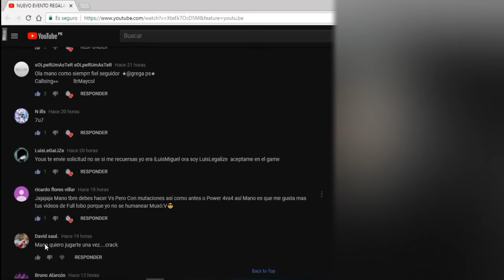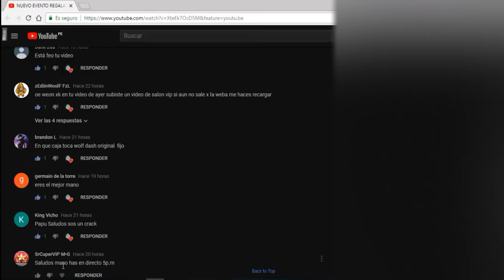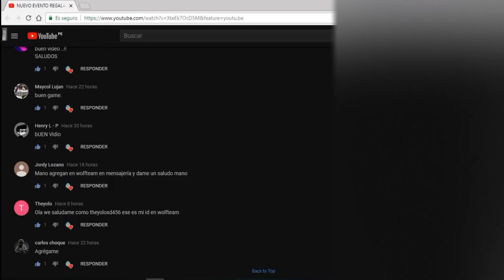NUEVO SALÓN VIP (CASH) SIMÓN, TUPAC Y SAN MARTÍN REGRESAN ✌ POR 50000 CASH - Wolfteam Latino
◥◣☯◥◣HOLA A TODA MI GENTE DE YOUTUBE EN ESTA OPORTUNIDAD les traigo NUEVO SALON VIP (CASH) SIMON, TUPAC Y MARTIN REGRESAN✌ POR 50000 CASH + EVENTO DEL DIA REGALAN REBOOTS - Wolfteam Latino

Lα cσpiα dε εstε vidεσ,
sεяα dεnunciαdα.
ADVERTENCIA:
TAGS NO LE HAGAS CASO:
"NUEVO SALON VIP (CASH) SIMON, TUPAC Y MARTIN REGRESAN✌ POR 50000 CASH - Wolfteam Latino"
"NUEVO SALON VIP (CASH) SIMON, TUPAC Y MARTIN REGRESAN✌ POR 50000 CASH - Wolfteam Latinoo"